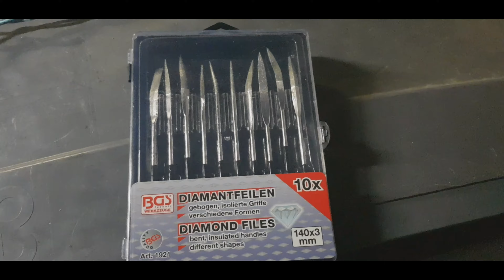Kit renvoi d'angles à 11€🤫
Je te présente mon kit renvoi d'angles pour 11€ sur amazon.

Et je réponds à mister mojito06 pour son souci de moteur 😉

Diagnostique sans appel, des soins s'imposent!😇

Je t'offre une solution 😉

On test aussi la 103sv du pote 👍
détection frottement du carbu contre le bras oscillant =prise d'air à la pipe😫